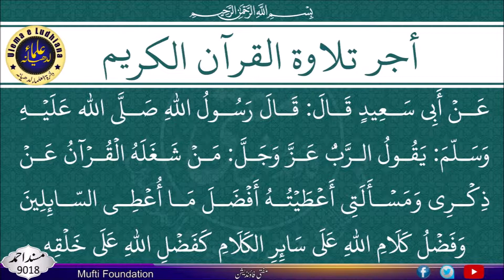🌷 Surah At-Takathur (Rivalry) | The Noble Quran 🌷